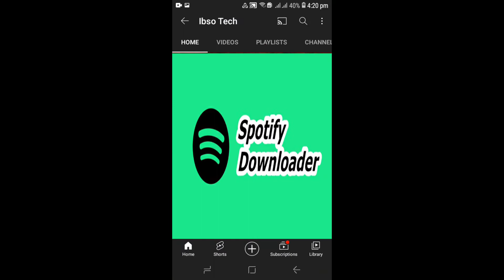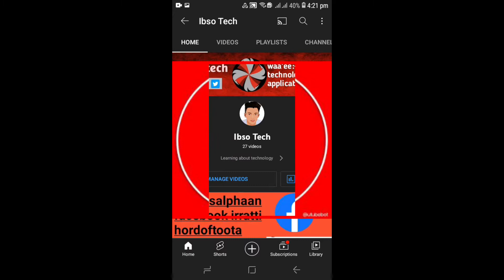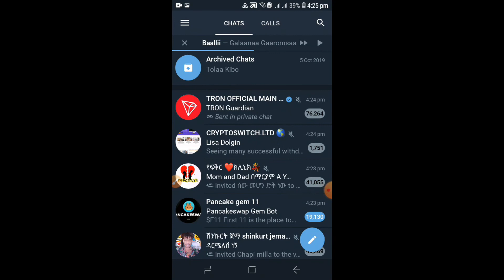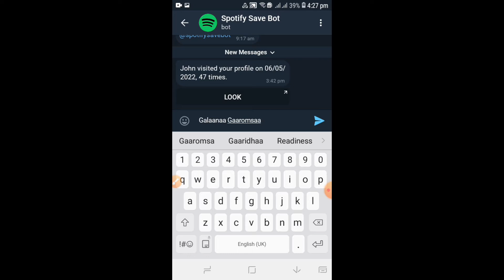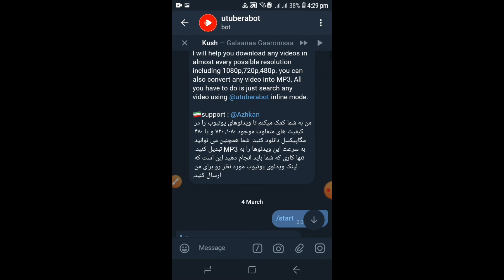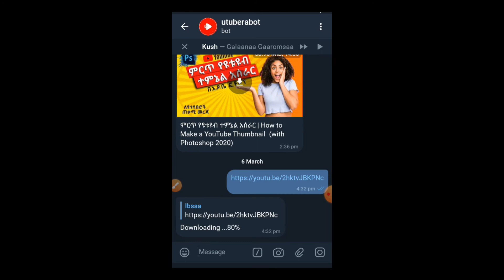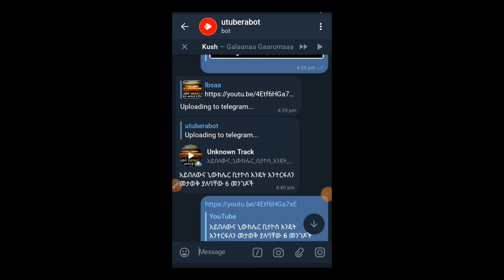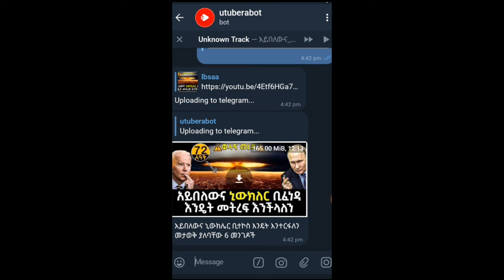Karaa salphaan youtube irraa telegramin video buufachuuf | how to download youtube video in telegram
Insagram